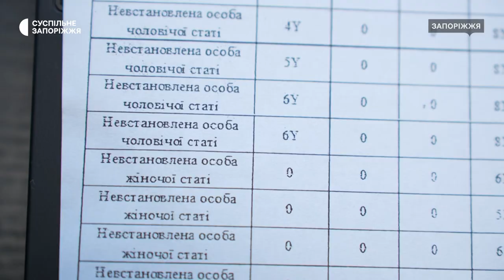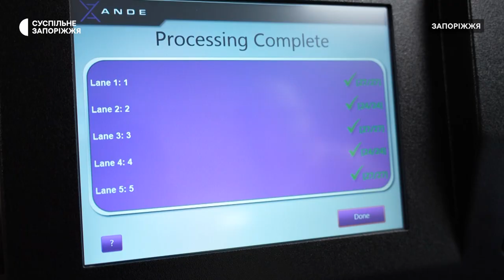Знайти безвісти зниклого за ДНК: як у Запоріжжі працюють криміналісти поліції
3 тисячі 278 людей в Запорізькій області мають статус безвісти зниклих. Цьогоріч ідентифікували 563 особи. Аби встановити спорідненість необхідно відібрати біологічні зразки людини та помістити їх до ДНК-лабораторії. Встановити ДНК-профіль можливо й з особистих речей безвісти зниклої особи.